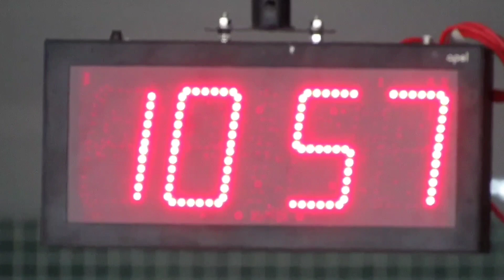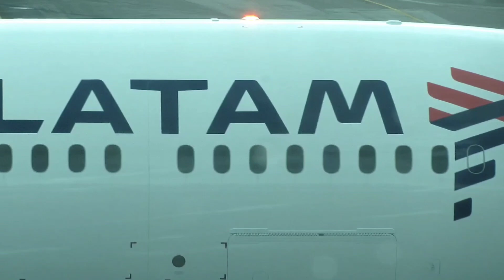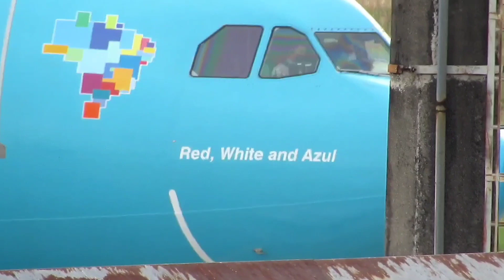Push Back do Boeing 787 direto do terraço panorâmico + tráfego aéreo!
Visão do Push Back do Boeing 787 (PS-LAA) direto do terraço panorâmico do Aeroporto Eduardo Gomes- Manaus.

Quem somos nós? Siga o Instagram dos administradores do Plane Spotting Manaus!